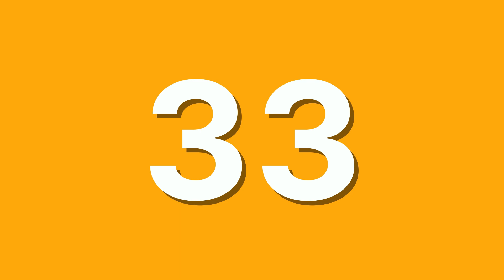0 To 50 Counting Figure Animation| 2D Animation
SUBSRIBE MY YOUTUBE CHANNEL
Sub Kuch Green hai
In My YOUTUBE CHANNEL “ Sub Kuch Green hai “, I’ll Create Stunning Green Screen Animation Videos for YOU.
__Copyright Free
__Download Free Videos
__Chroma Key Videos
__Green Screen Template
__2D Animation
__3D Animation
__ Background Videos
__Green Screen
__Motion Graphics
__Animated Background
__Cartoon Animation
__Infographic Videos